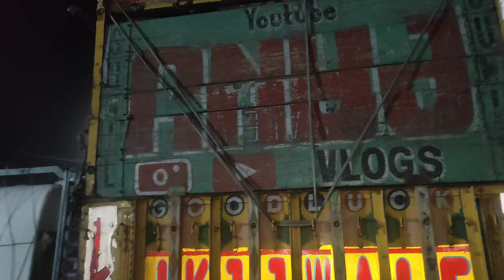Ya Kya Ho Gya 🤔 || Long Trip || Allu Load || Punjab To MP | truck life